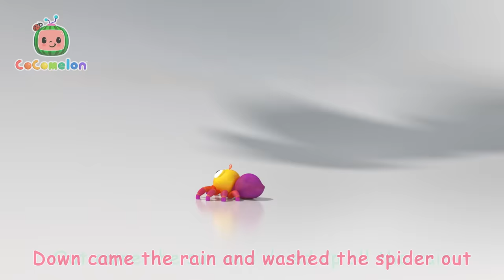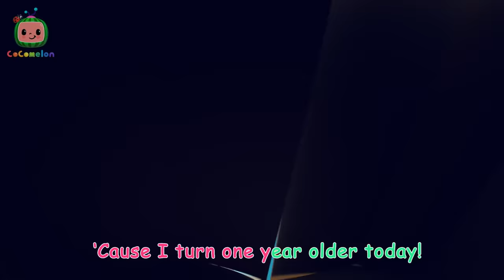It's Opposites Song Time + More | Cocomelon - Nursery Rhymes | Fun Cartoons For Kids